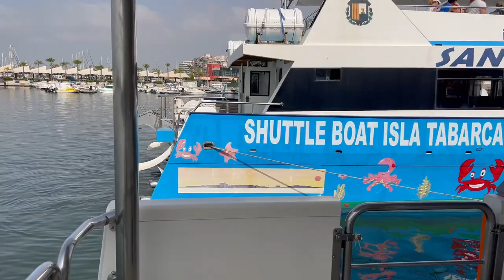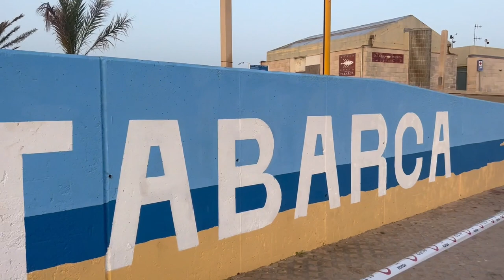ISLA TABARCA un dia y una noche (España)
Isla Tabarca es una isla en el mar Mediterraneo  que esta enfrente de la ciudad de Santa Pola , en la provincia de Alicante (España)
Isla Tabarca is an island in the Mediterranean Sea that is in front of the city of Santa Pola, in the province of Alicante (Spain).